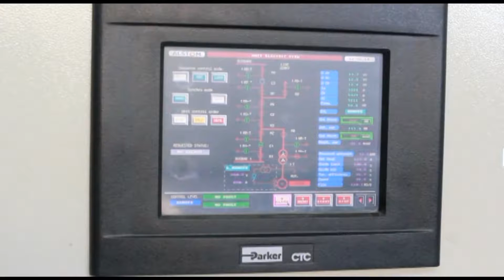Importet e energjisë elektrike | ABC NEWS